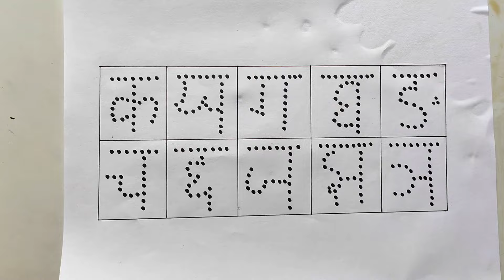Ka se kabutar, kha se khargosh, ga se gamla, drawing, kakhagagha, hindi varnmala drawing